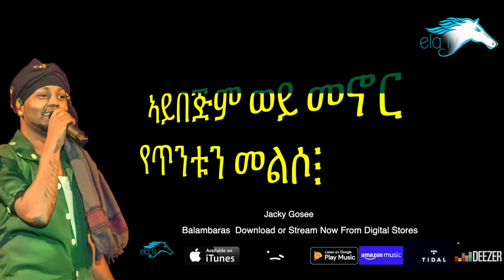ela tv - Jacky Gosee - Aye Gize | አዬ ጊዜ - New Ethiopian Music 2019 ( Official Audio ) With Lyrics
Buy Full Album Now from digital Stores | ሙሉ አልበም አሁን ይግዙ

ela tv - Jacky Gosee - Aye Gize | አዬ ጊዜ - New Ethiopian Music 2019 - ( Official Audio ) With Lyrics - Track Number 11 from his brand new album " Balambaras "